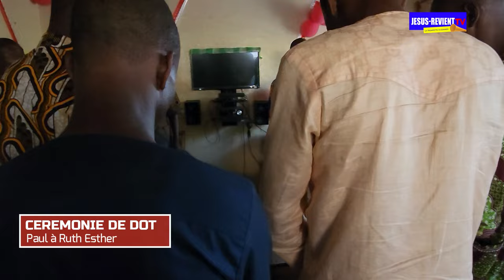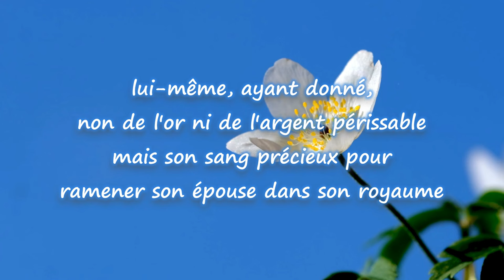💙❤️CÉRÉMONIE DE DOT DE RUTH ESTHER / PARAKOU BENIN